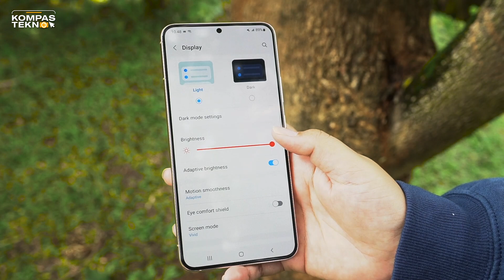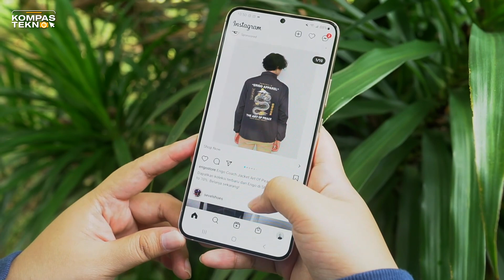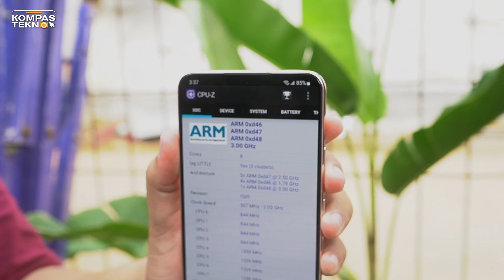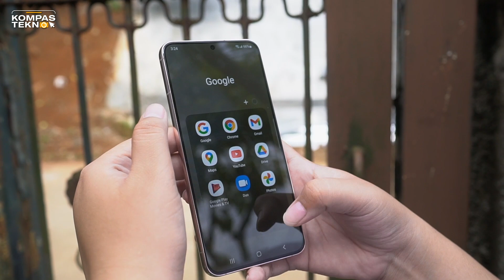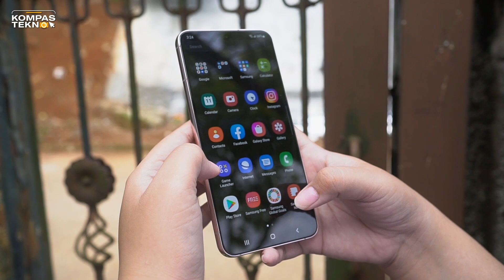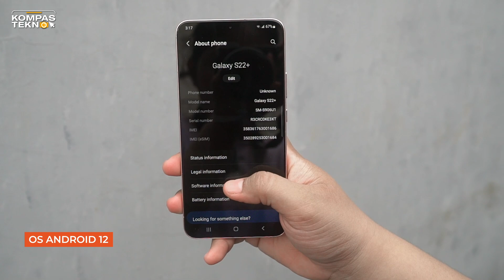Tampilan Menarik, tapi Apakah Worth It? Review Samsung Galaxy S22 Plus Warna Pink Gold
Galaxy S22 Plus posisinya ada di tengah antara Galaxy S22 dan S22 Ultra. Desainnya mirip S22, tapi dengan layar lebih besar. Bukan cuma tampil cantik, hape yang punya pilihan warna Pink Gold ini ternyata juga bertenaga besar lho!

00:00 Intro
01:16 Bodi dan desain
02:13 Layar
03:10 Tombol dan konektor
04:21 Performa
05:11 Baterai
06:05 Kamera
06:29 Sample foto dan video
08:16 Harga
08:40 Kesimpulan

Jurnalis: Conney Stephanie
Video Editor: Anindhita Izzati Sasilanggeni